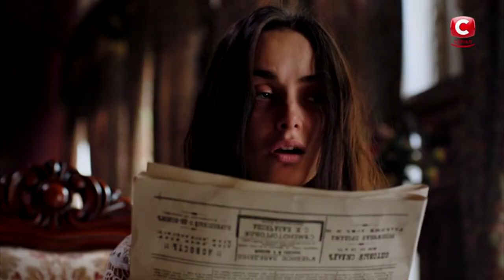Je Suis Malade (Лидия Шефер/ Алексей)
По сериалу "Крепостная" на песню Je suis malade (Lara Fabian).